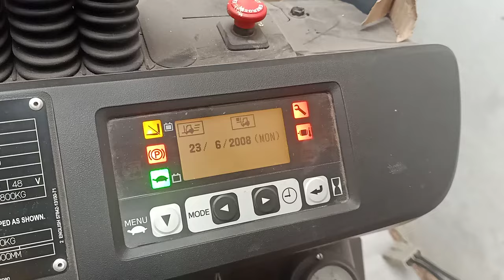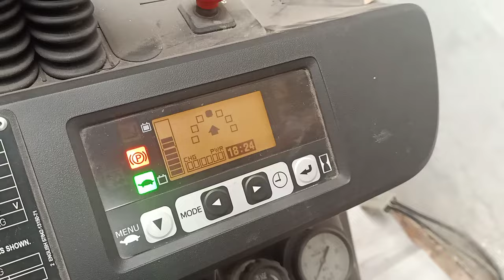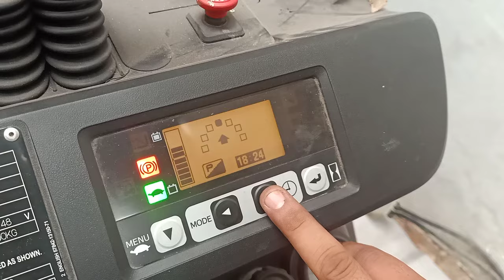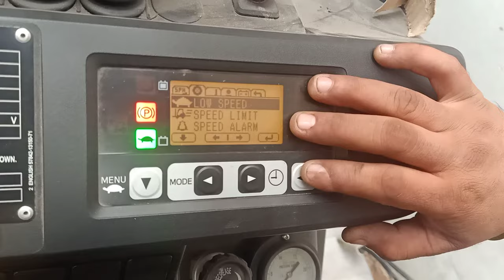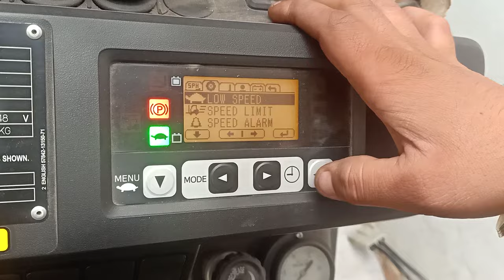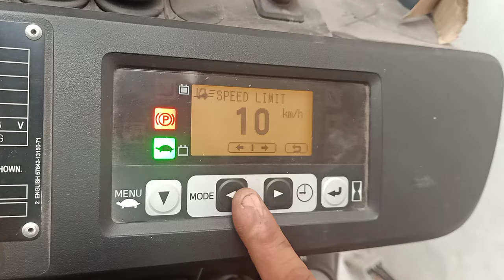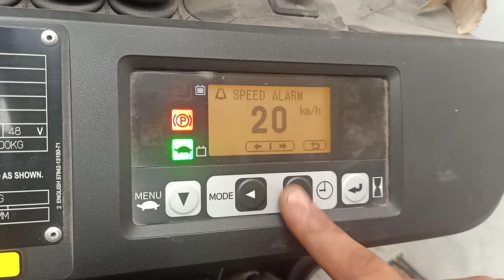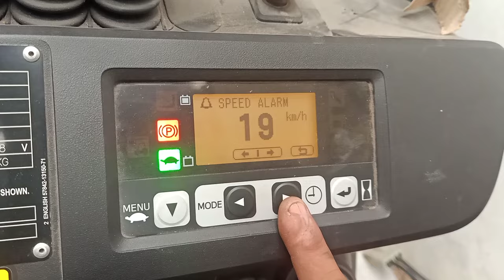TOYOTA 8FB18 SPEED SETTING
TOYOTA 8FB18 KI SPEED KAISE SET KARTE HAI